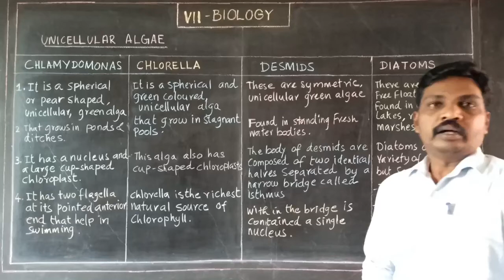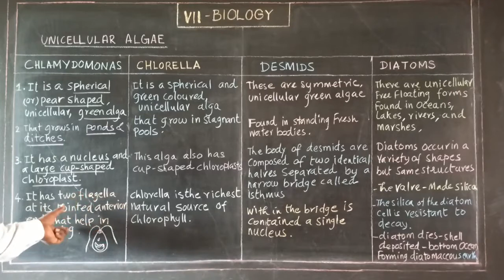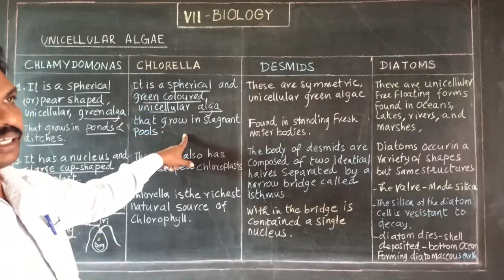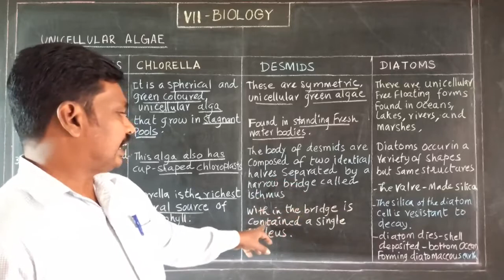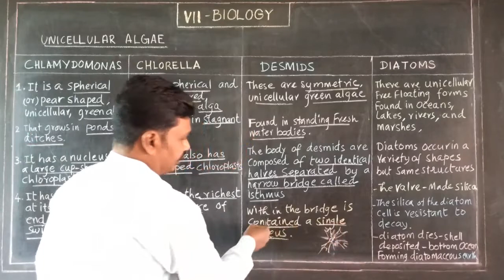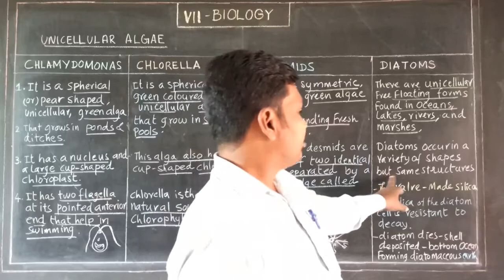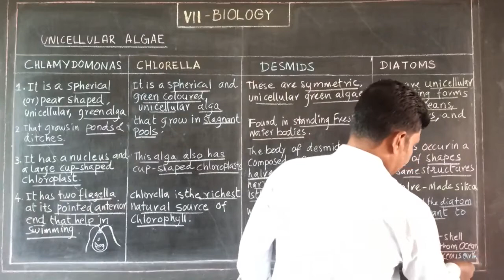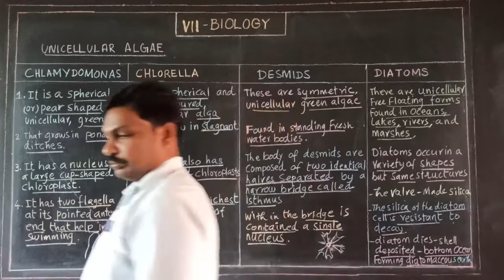Unicellular algae Class 7 Science